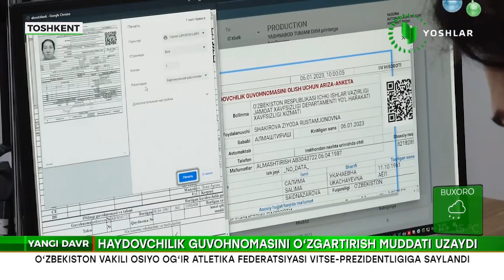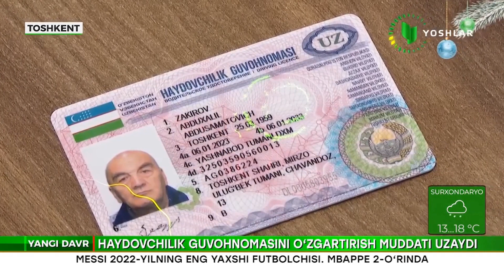Haydovchilik guvohnomasini oʻzgartirish muddati uzaydi